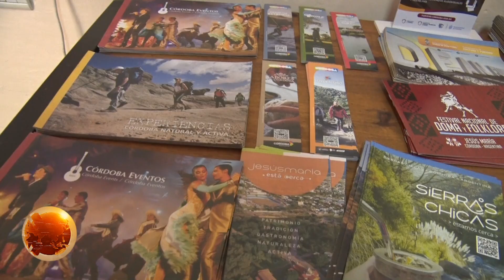Crean un registro de guías turísticos